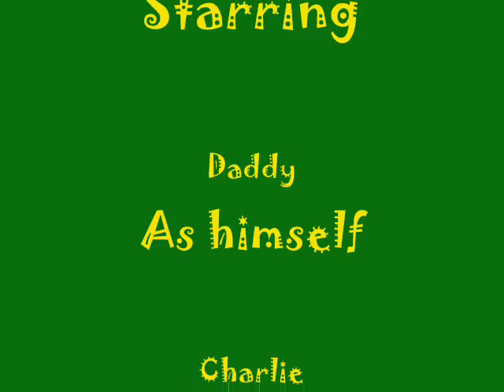Happy Smile Lunch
Charlie